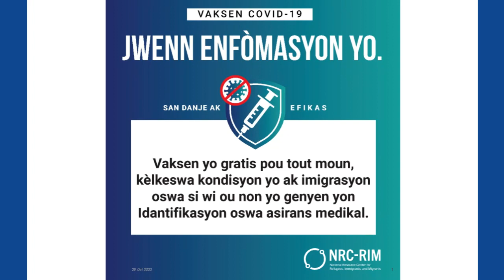Haitian Creole Vaccine PSA 1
COVID-19 vaccines are FREE for everyone, regardless of your immigration status or whether you have an ID or medical insurance. Protect yourself.  Protect your community.  Get vaccinated.

Content updated 15 October, 2022